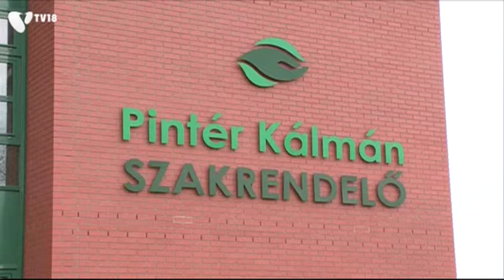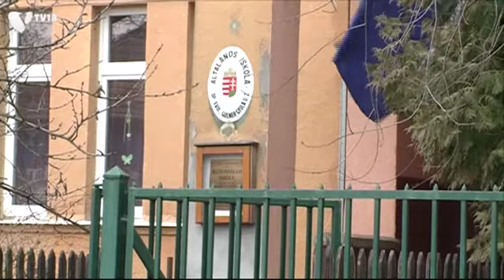[130307] Állami hitelátvállalás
Több mint 3 milliárd forint hitelétől szabadult meg a kerület.  A könnyítést a kormány adósságátvállaló programja tette lehetővé.  Pestszentlőrinc-Pestszentimre 40 százalékos kölcsönét vette át az állam. Ilyen megállapodás történt a legtöbb fővárosi kerületben is.